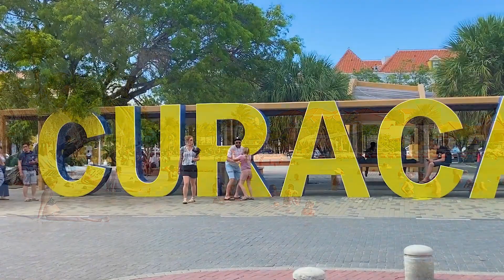Curacao Mambo Beach * 异国风情 * Music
Curacao Mambo Beach  异国风情  Music  EXOTIC